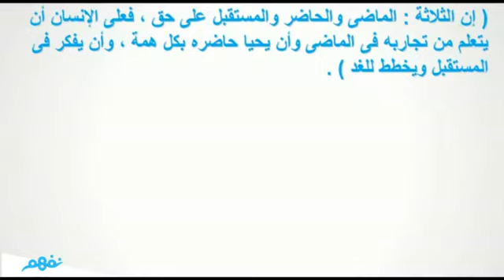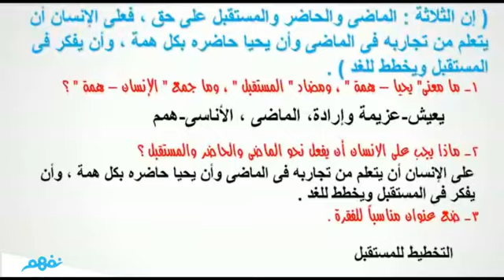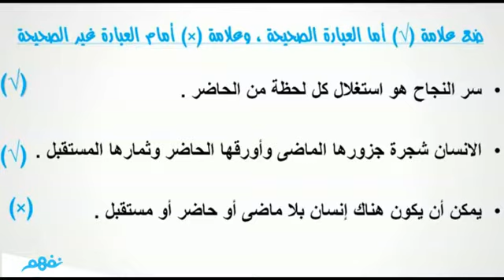تدريبات الماضى والحاضر والمستقبل - لغة عربية - للصف السادس الإبتدائي - موقع نفهم - موقع نفهم